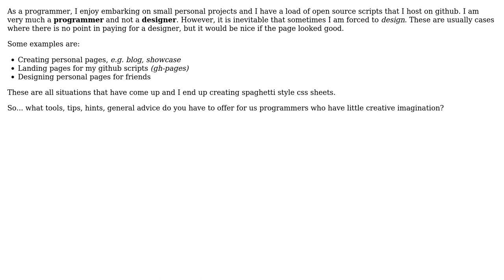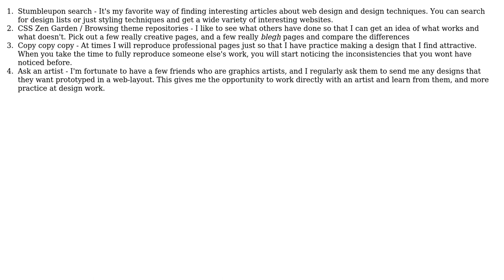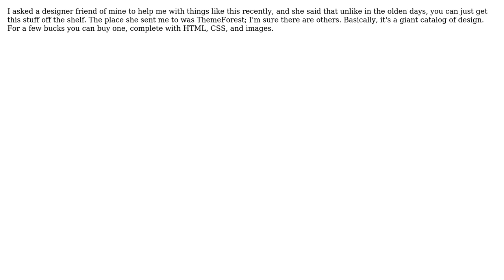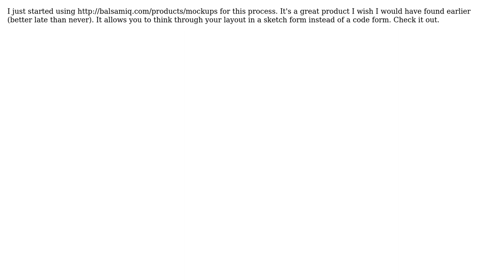Software Engineering: What tools do you as [web] programmers use to help your design skills?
With thanks & praise to God, and with thanks to the many people who have made this project possible! | Content (except music & images) licensed under CC BY-SA | Music | Images & others | With thanks to user zzzzBov user William Pietri user webdad3 user mrwooster user Mohamed Ramadan user Matt user jmq user Jay user Buhake Sindi and the Stack Exchange Network Trademarks are property of their respective owners. You are responsible for your own actions.